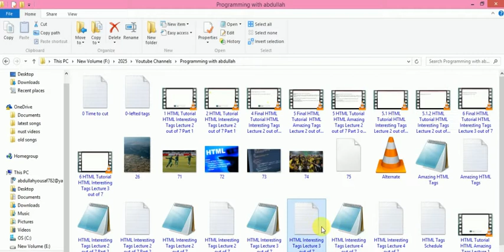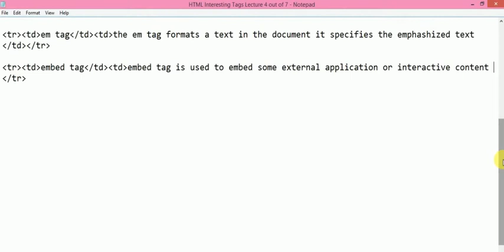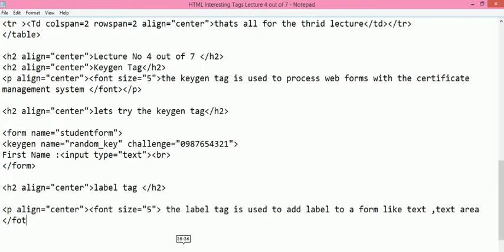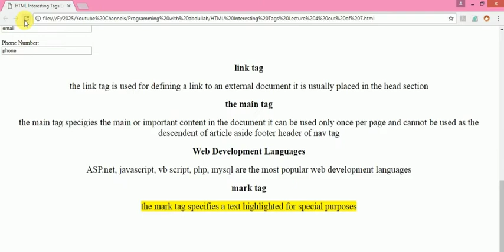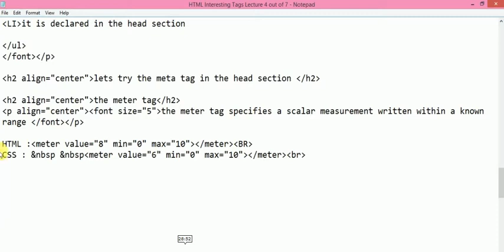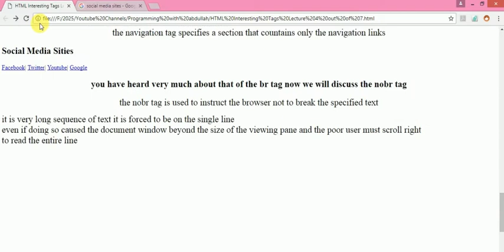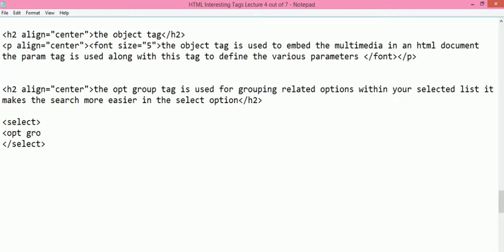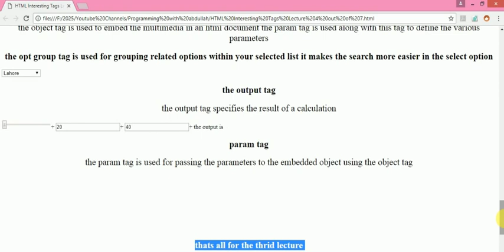HTML Tutorial HTML Interesting Tags Lecture 4 out of 7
This video is the tutorial of the HTML 5 web designing languages. The video is based on the very interesting tags available in the HTML 5 programming language. You can give an interesting and amazing effects to your web page with the help of these tags So lets start to learn such type of tags. Watch the video till the end and came to know all such types of tags.